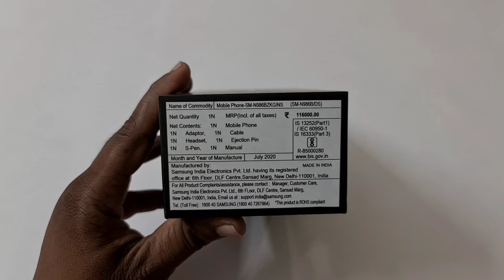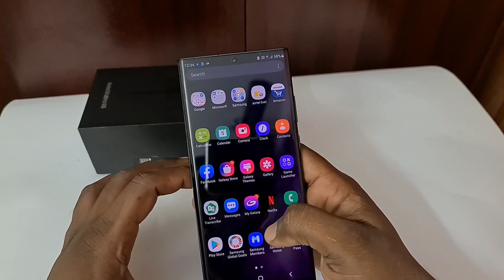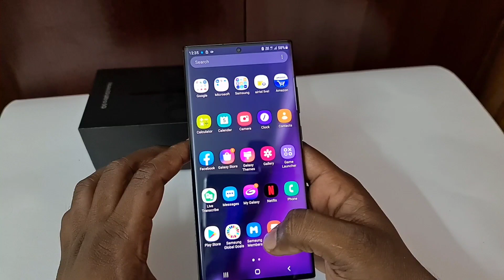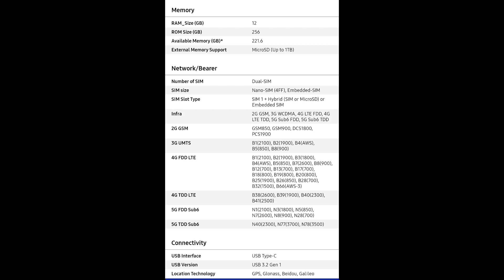SAMSUNG GALAXY NOTE 20 ULTRA#UNBOXING#IN TAMIL #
The samsung galaxy note 20 ultra.A newly renovated intelligent processor, upgraded cooling system, and responsive 120Hz display puts gaming on whole new level. The powerful intelligent  processor inside makes your download and streams happen fast.8K video gives you crisp footage with incredible detail and pro-grade controls give you real-time creative power so you can edit in- camera . Shoot super smooth action in 120fps. Samsung Dex has been upgraded with a new way to wirelessly set up a second screen that expands what you can do an even bigger display. All day battery  equipped with 4500mAh intelligent batteries that use their power efficiently. More ways to power up your work and play.
S CAFE IN TIRUPUR  PROVIDES BEST OFFERS FOR THE CUSTOMERS